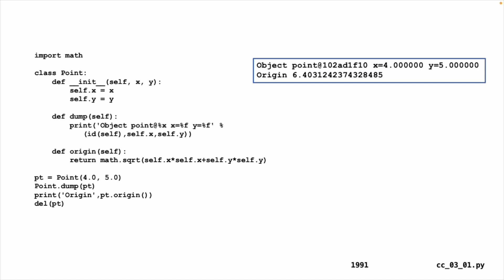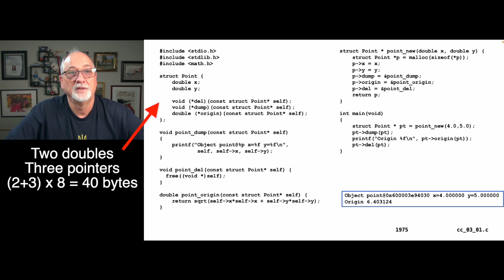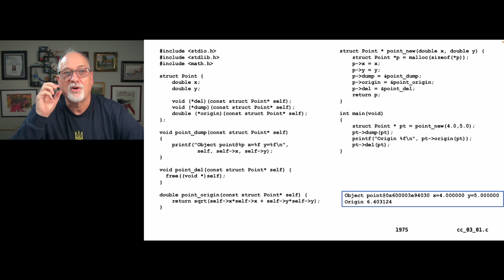Implementing Python-like Object Oriented Patterns in C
In this lecture we look at how we might support Object Oriented Programming in a language like C using structures, pointers, and dynamic memory.  We look at interfaces, naming conventions, and implementation patterns.  In a way we are looking at how Python implemented its Object Oriented support in C.